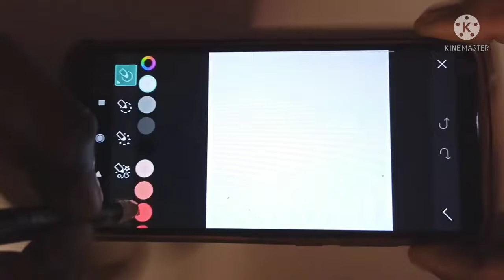How make mobile pen ₹0